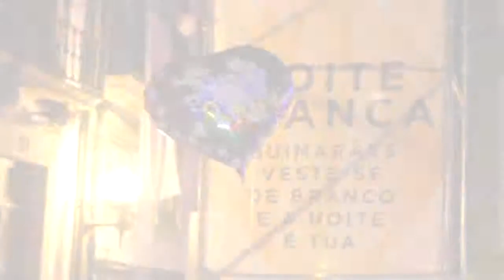BYSTRESS @ WHITE NIGHT